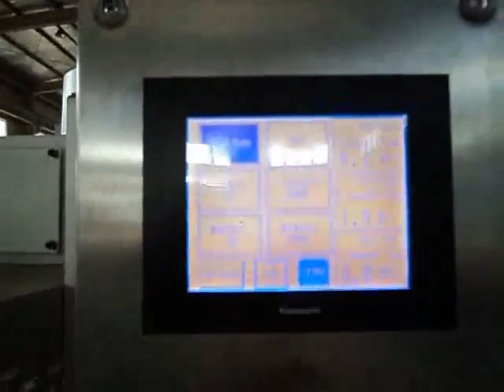HOW THE PULLING MACHINE WORKING?